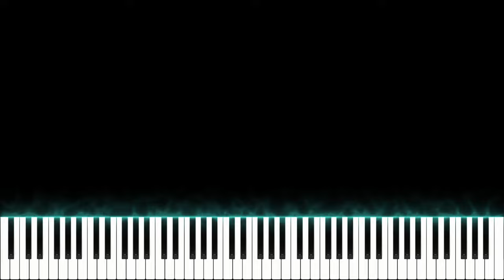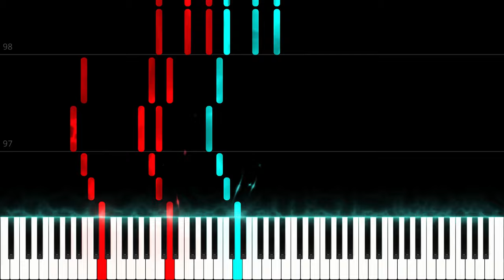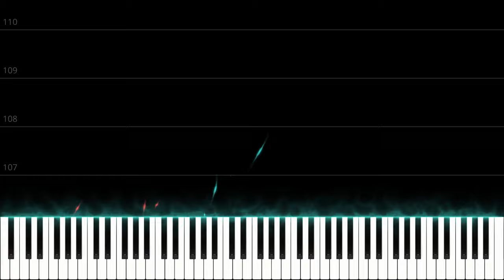Soon May the Wellerman Come - Piano Tutorial